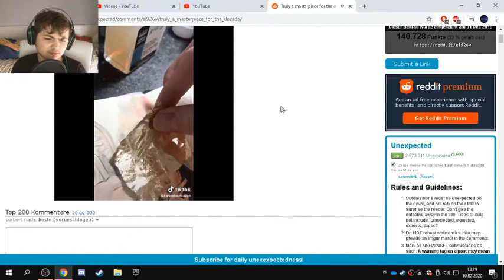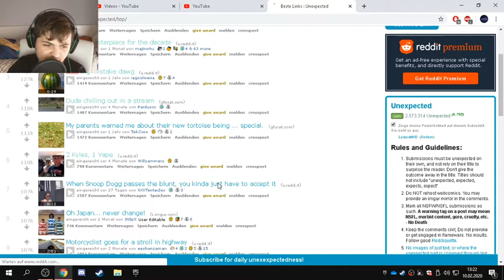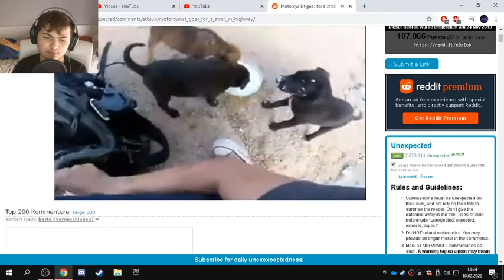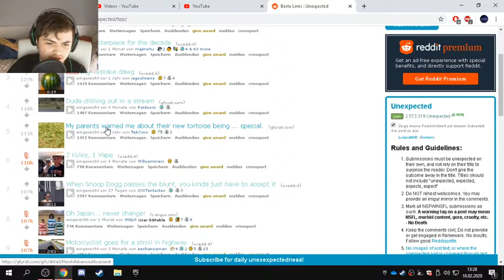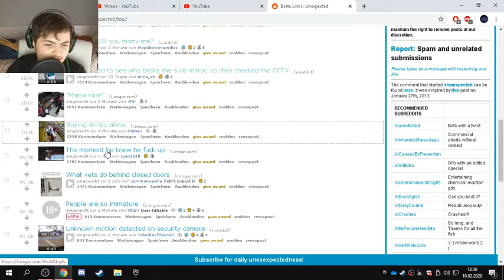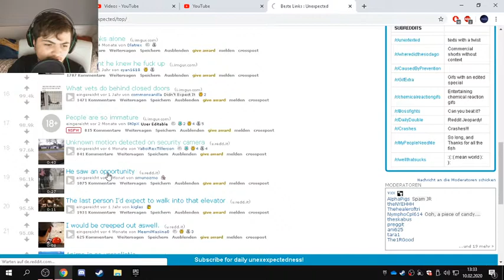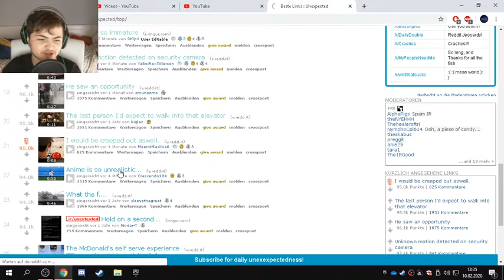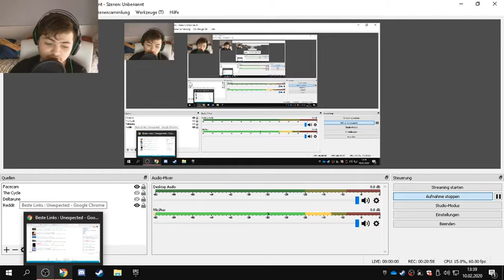r/unexpected - Reddit #28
r/unexpected - Reddit #28 (German/Deutsch)

BESCHREIBUNG VON REDDIT
Reddit [ˈrɛdɪt] ist ein Social-News-Aggregator, eine Website, auf der registrierte Benutzer Inhalte einstellen bzw. anbieten können. Ein Inhalt kann entweder aus einem Link, einem Bild oder einem Textbeitrag bestehen. Andere Benutzer können die Beiträge als positiv oder negativ beurteilen. Die Bewertungen beeinflussen, welche Position der Beitrag auf der jeweiligen Reddit-Seite sowie der Startseite einnimmt.
Reddit wurde 2005 von Steve Huffman, Alexis Ohanian und Aaron Swartz gegründet und gehörte seit dem 31. Oktober 2006 zum Condé Nast Verlag. Wegen des stetigen Wachstums wurde Reddit am 6. September 2011 in Reddit Inc. ausgegliedert und untersteht nun, wie Condé Nast, dem Medienunternehmen Advance Publications.
Der Name Reddit ist ein Kofferwort aus den englischen Wörtern „read“ (/ɹɛd/, das Partizip Perfekt von „to read“) und „edit“ (bearbeiten) und soll dem Ausspruch „read it“ („Habe es gelesen“) phonetisch ähneln. Der Name des von Ohanian entworfenen Reddit-Maskottchens ist Snoo, dieser entstand aus dem Kofferwort Snew für „what's new“ (= „Was gibt es Neues?“), einer ersten Idee Ohanians als Name für Reddit.